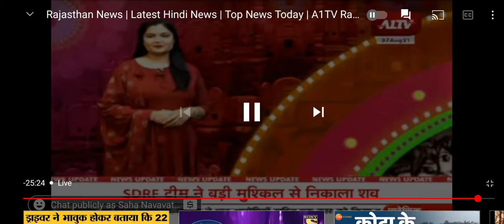Performing arts of Manipur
A lecture demonstration on performing arts of Manipur, Professor Y.Hemanta Kumar from Visvabharati, Shantiniketan well described the vast culture of Manipur.
It was first episode of fortnight online series 'Bharat Milan' conceived by 'Acharyakulam'. This series will cover all state of India one by one.